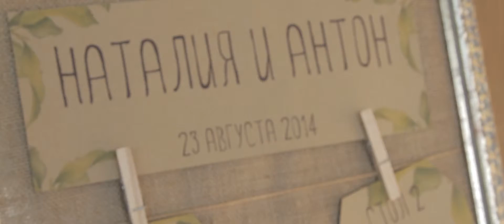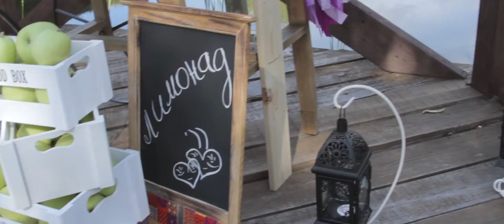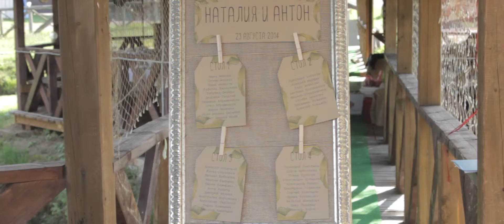Свадьба Наташи и Антона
Свадебное агентство Ксении Мироновой
Свадьбы нового поколения!